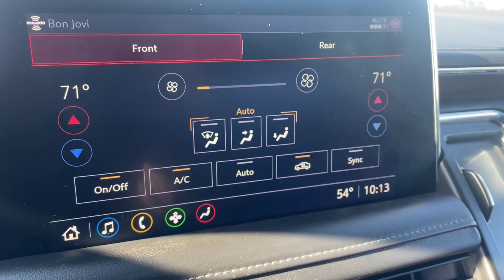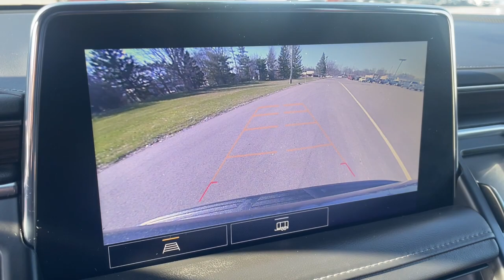2021 Chevrolet Tahoe Z71 Waterford, Highland, Novi, Bloomfield Hills, Troy MI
Pre-Owned 2021 Chevrolet Tahoe Z71 available at Lunghamer Buick GMC located in 5825 Highland Rd, Waterford, MI, 48327. Servicing the Waterford, Highland, Novi, Bloomfield Hills, Troy area.

Picture yourself in the  2021  Chevrolet Tahoe.  Take life's challenges in stride in the fully capable Tahoe. Spacious and quiet, athletic and safe, it's a powerful ally awaiting your command. The following are some of this vehicles highlighted options: Apple Carplay®/Android Auto®, Touchscreen Infotainment System, Navigation System, Keyless Entry, Heated Driver Seat, HANDS-FREE LIFTGATE, Back-Up Camera, Power Passenger Seat, Premium Sound System, Power Liftgate. Getting the job done feels good. Getting it done in upscale comfort feels even better. Drive the Tahoe.